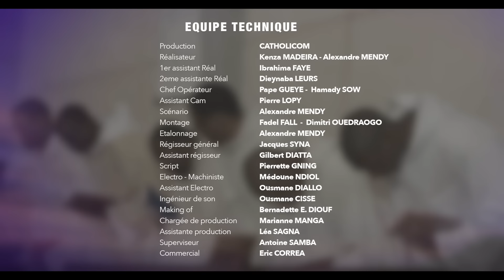Série - Théo le paroissien - Episode 6 (Saison 3)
Cette version de Théo le paroissien_2024 nous rappelle les valeurs chrétiennes, le catéchisme de l'Eglise catholique.

📌N’oubliez pas de "Liker" la vidéo et de partager les enseignements,

           -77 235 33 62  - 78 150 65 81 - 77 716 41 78